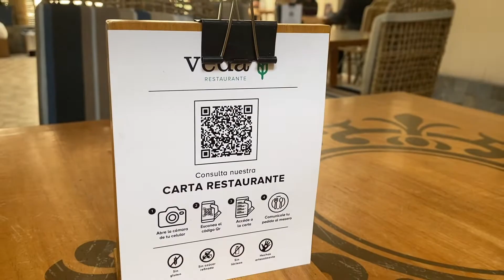VLOGMAS #16: finalmente viendo a mis amigas + algo que me llega de la sociedad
Hola chicos!
Espero que les guste el vlog de hoy!
Los quiero!
-Isa

Si te gustó este video, te recomiendo ir a mi canal y chequear los otros!